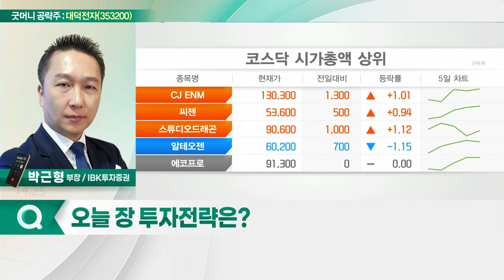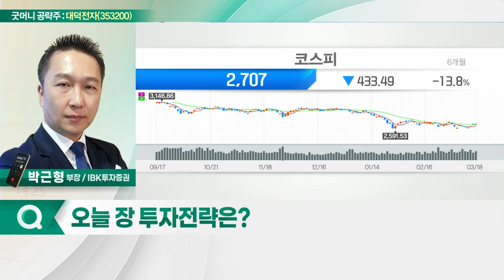대덕전자(353200)... 발 빠른 FC-BGA 신규 투자_굿머니 공략주 (20220321)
- 발 빠른 FC-BGA 신규 투자
- 공급자 우위의 패키지 기판 시장
- 장기공급 계약 선호로 불확실성 완화